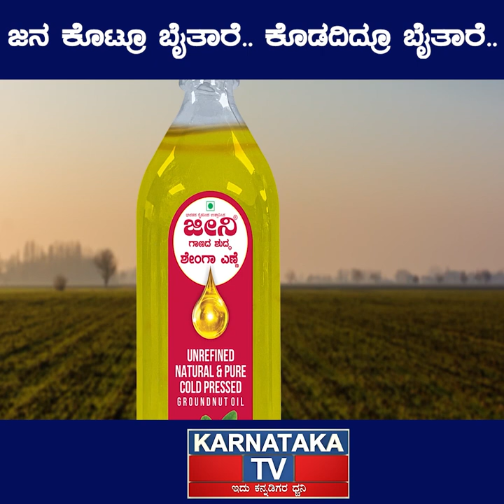ಜನ ಕೊಟ್ರೂ ಬೈತಾರೆ | ಕೊಡದಿದ್ರೂ ಬೈತಾರೆ | Congress ನವರು ಬೇಕಿಲ್ಲ | Bangalore South | KarnatakaTV News